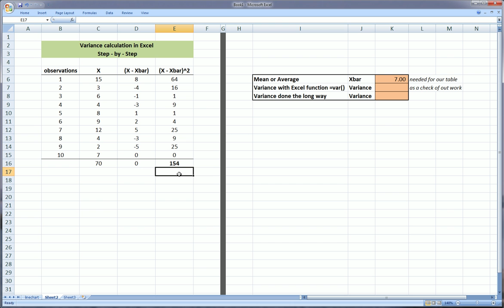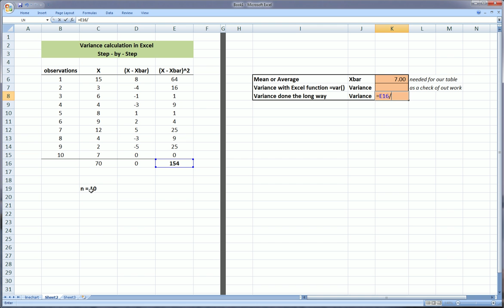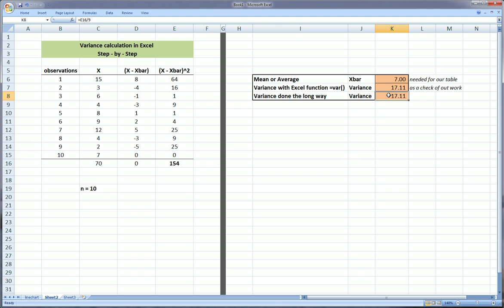Excel Statistics Variance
This video takes you through the calculation of Variance step by step. It also introduces Excel functions for doing it in one fast step.